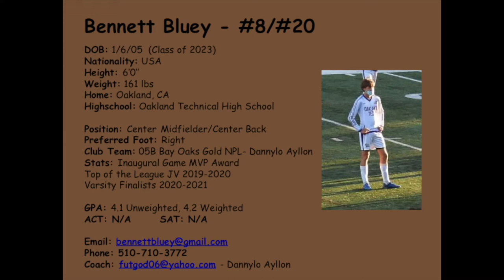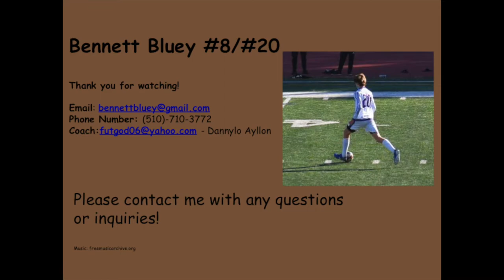Bennett Bluey's Highlight Video: 2021 Spring Season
-DOB: 1/6/05  (Class of 2023)
-Nationality: USA
-Height: 6'0’’
-Weight: 161 lbs
-Home: Oakland, CA
-High School: Oakland Technical High School

Position: Midfielder
Preferred Foot: Right
Club Team: 05B Bay Oaks Gold NPL
2005- Coach- Dannylo Ayllon
Stats: Inaugural Game MVP Award
Top of the League JV 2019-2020
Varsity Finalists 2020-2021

GPA: 4.1 Unweighted, 4.2 Weighted
ACT: N/A
SAT: N/A

Bennett's NCSA college profile will be updated regularly.